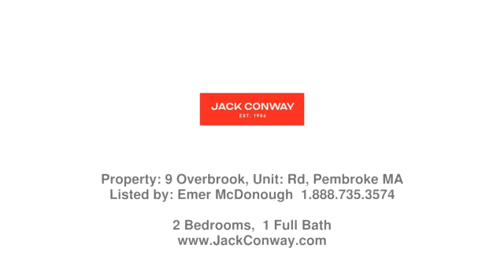Real estate in Pembroke - Rental property - Listed by Emer McDonough , Jack Conway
Price: $2,100

Beautiful Waterfront winter rental with breathtaking views of Oldham Pond! This bungalow has a rustic New Hampshire feel with family room with original quartz fireplace and wood burning stove and wonderful wood beams and wood flooring through entire house. Spacious first floor bedroom right off the family room with closet.Propane heating system. Upstairs is the second bedroom with extra apace in loft area. Also two spacious closes upstairs.Wonderful opportunity to be in beautiful lakeside setting.